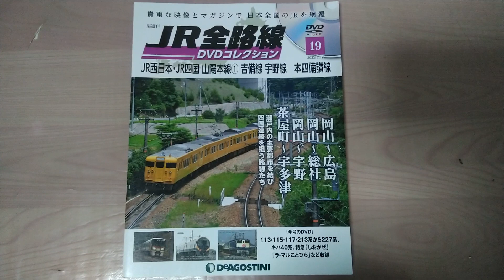現行のJR全路線DVDコレクション🟣